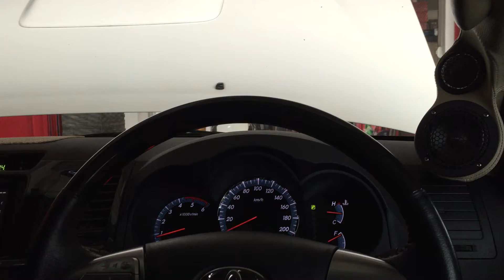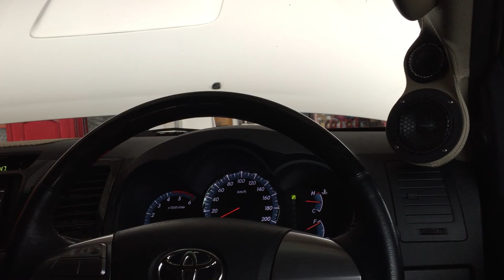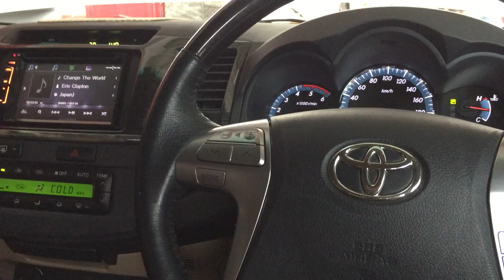Modifikasi Audio Mobil Toyota Fortuner Sound Quality Simple Installation by Cliport-Audio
Spesifikasi :
Head Unit :  Kenwood 2din DDX-316
Processor :  VOX PRO SIX
Speaker :  3way Impulse Impulse 9.12
Amplifier :  Gladen Audio
Monoblock :  VOX Research VRA 1000D
Subwoofer :  AUDIOFROG G12D4
Power Cable :  Stealth 4 Awg
Speaker Cable :  Venom
RCA Cable :  Vox Research Premium
Peredam :  Harmonic Drive Technologi
Estimated Installation :  3 hari

Untuk informasi pemasangan audio mobil berkualitas dapat menghubungi kami di no berikut :

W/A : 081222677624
BB Pin : 5949812C
Jam kerja : Selasa s/d Minggu Jam 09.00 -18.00
Hari Senin Libur

Terima Kasih.